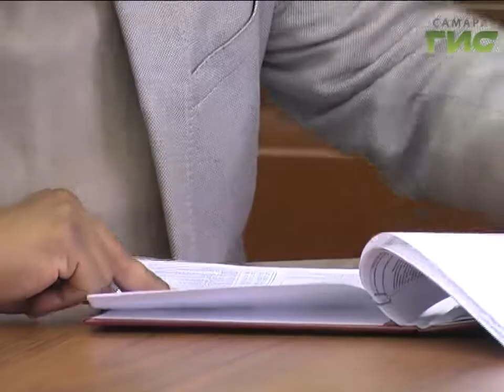Космический союз - в самарском университете теперь будут учиться студенты из Шри-Ланки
Космический союз - в самарском университете теперь будут учиться студенты из Шри-Ланки. Руководство вуза подписало соглашение о сотрудничестве с институтом современных технологий имени Артура Кларка. Также ланкийские и самарские специалисты будут вместе разрабатывать малые космические аппараты.